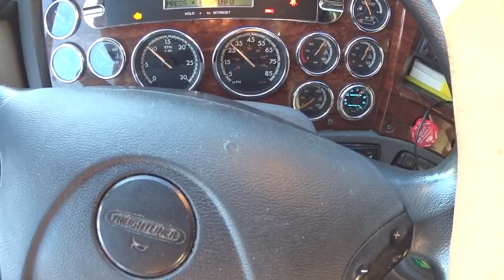4984 Door 31